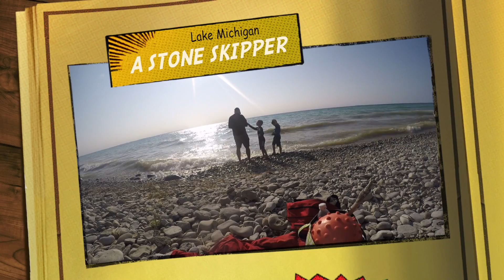Ethan Video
This video is about Ethan Video